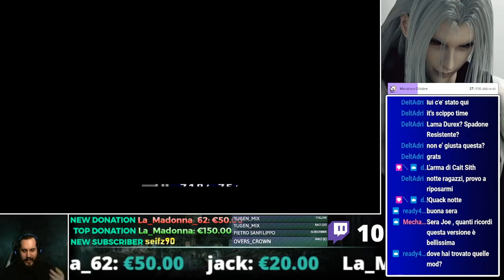Final Fantasy 7: The "Perfect" experience #15 - Palazzo Shinra pt.3 (Serie a puntate)